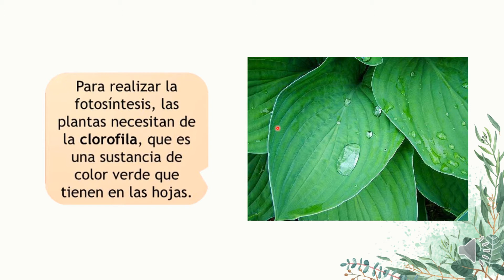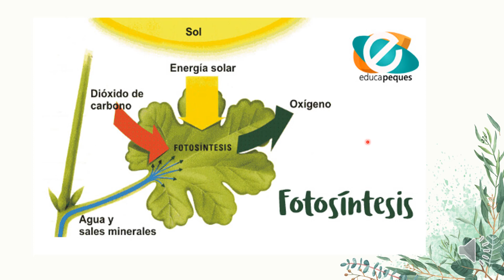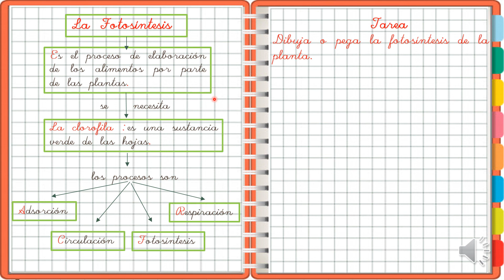PRIMER GRADO: LA FOTOSINTESIS